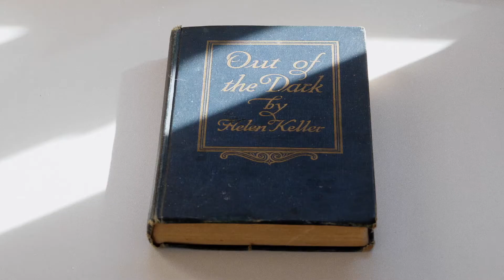Atlas II | FICUNAM11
2da cortinilla de la sección Atlas, realizada por Buñuelos Comunidad Creativa para FICUNAM11, 2021